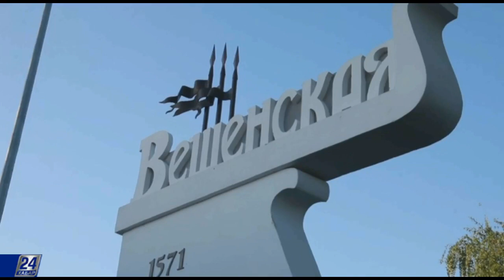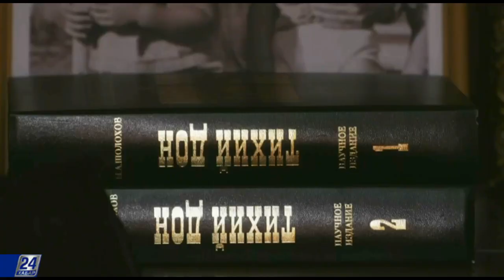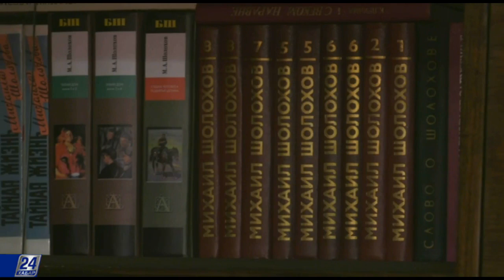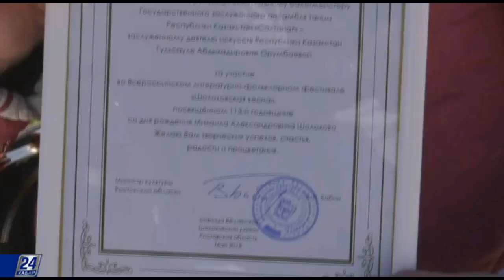«Салтанат» би ансамблі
«Салтанат» ансамблі 1955 жылы Алматыда құрлыған. Хореография өнерін дамытуға қосқан үлесі және орындау шеберлігі үшін 1967 жылы ансамбльге «Еңбек сіңірген» атағы берілді. 1996 жылдан бастап ұжымға Қазақстанның еңбек сіңірген өнер қайраткері Гүлсәуле Орымбаева жетекшілік етеді.